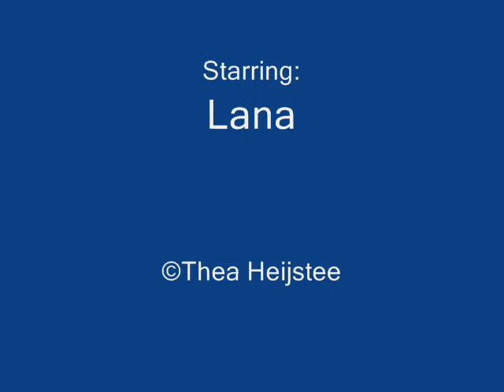Lana met beer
Als het rot weer is moet je iets voor binnen verzinnen. Je hebt dan nodig een beertje en een baasje die meespeelt.